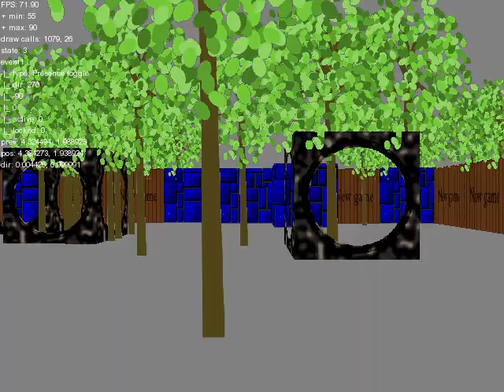SABRE - Shooting trees to walls (projectile testing)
I'm currently adding projectile physics to SABRE. Here I'm testing the collision detection by shooting trees as projectiles.

SABRE is based on the excellent raycasting tutorials by Lode Vandevenne

Graphics credits:
Pillar: lclMetal
Tree: lclMetal
New game planks: lclMetal
Dark wall with circular hole: lclMetal
Blue stone wall: Wolfenstein 3D
Barrel: Wolfenstein 3D